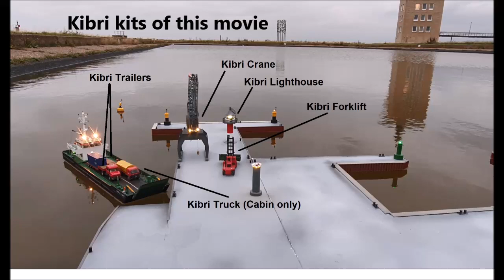Scale 1:87 Kibri's merchant navy....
Kibri kits are meant for railway modellers. But ship modellers can use them too :-)
It's quite windy and landing vessel Harle Gatt is some kind of "sailing vessel" :-(

Location: Cuxhaven/Germany
Landing vessel: Harle Gatt, Carolinensiel/Germany
Road vehicles: RC conversions Kibri 1/87 scale